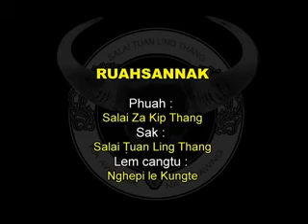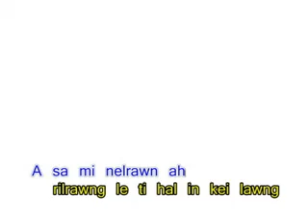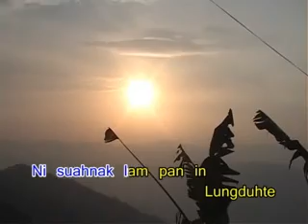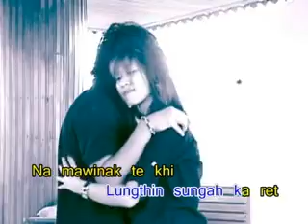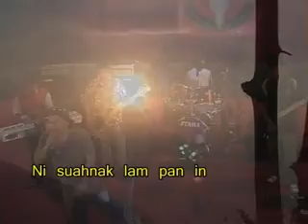Salai Tuan Ling Thang - Ruahsannak